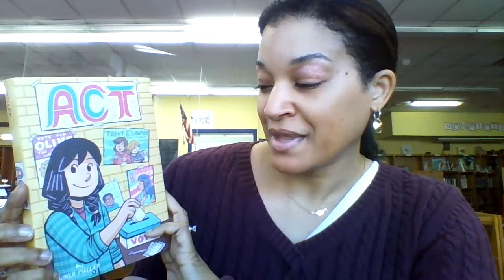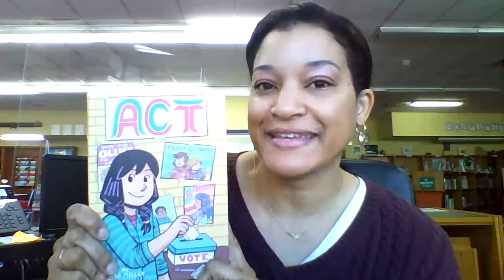Knox Elementary Book Talks-- Act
Act
Author: Kayla Miller
Publisher: New York : Houghton Mifflin Harcourt, 2020